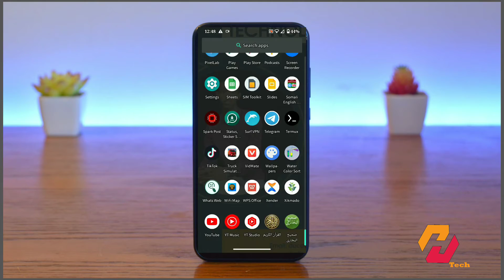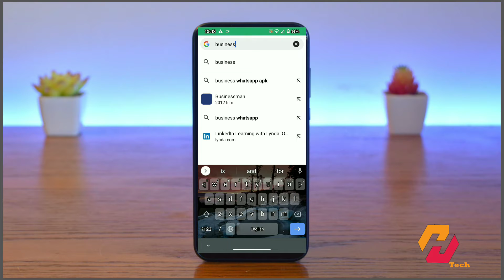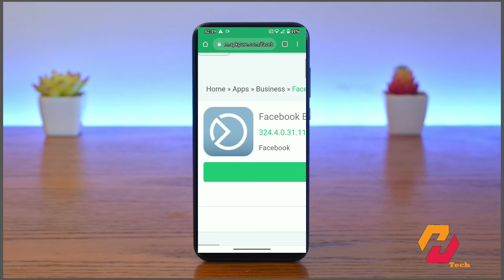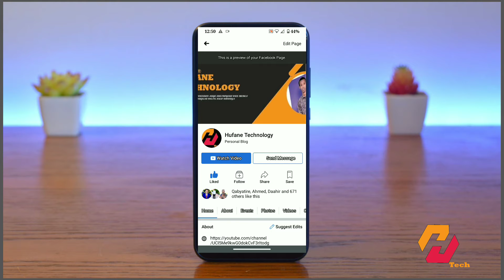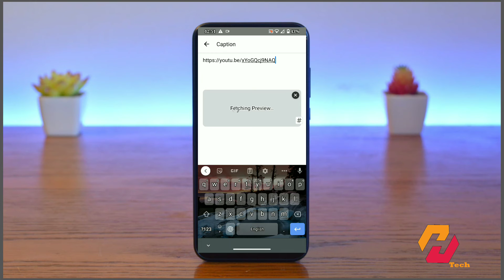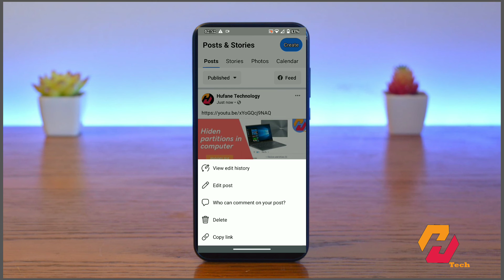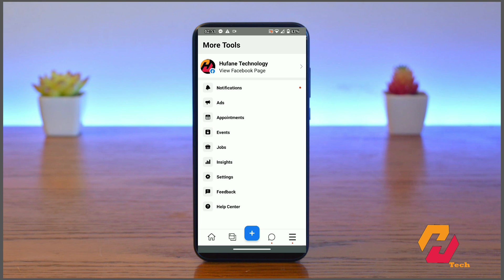HOW TO MANAGE YOUR PAGE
sidee loo maamulaa Facebook page kaaga haddaba si add ufahanto CASHARKA dhammayso